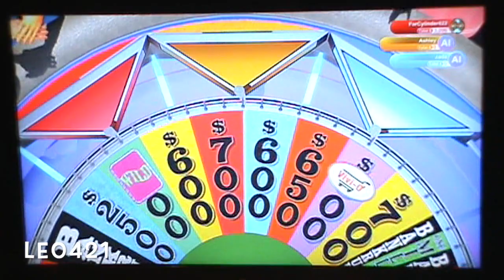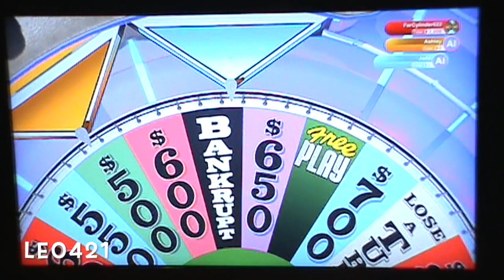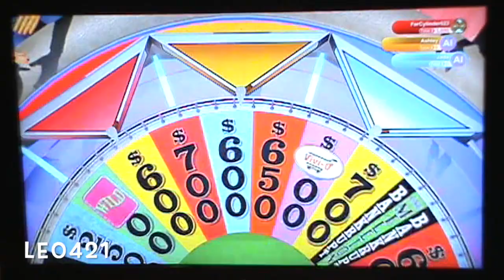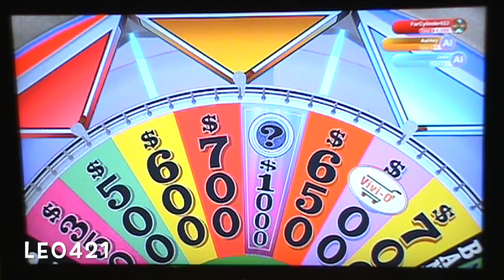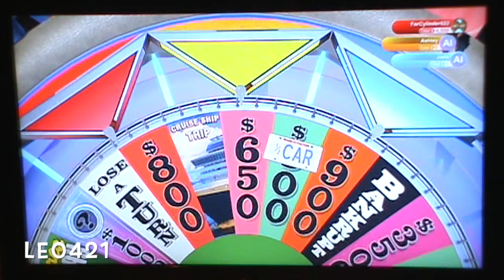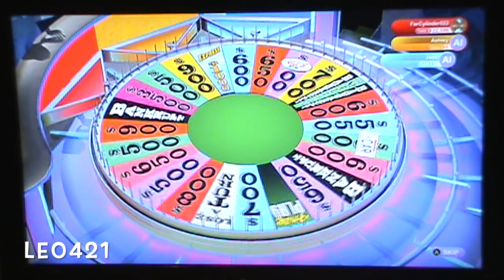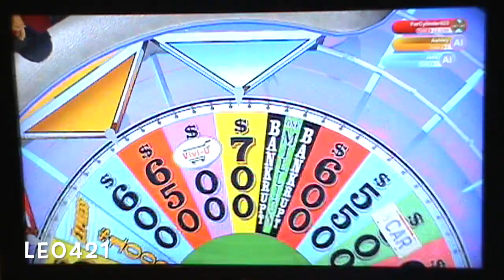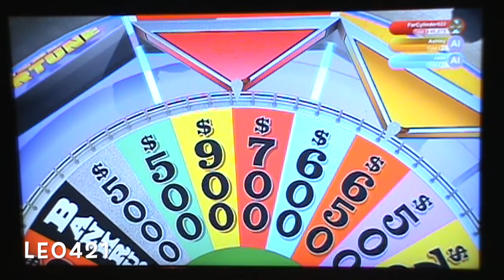Wheel of Fortune Xbox Run Game 15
National Theme Park Week Day 1
This is game 15 and my total winnings is $500,650 and I'd like to add that. Can I do so?